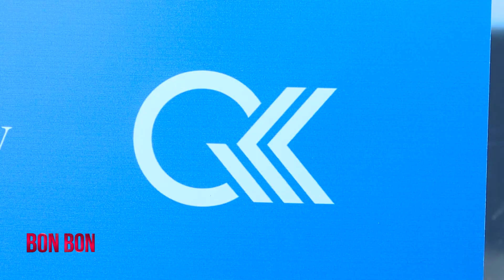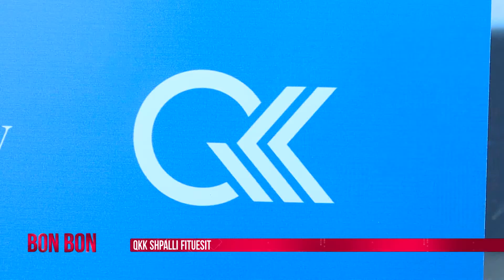QKK SHPALLI FITUESIT 01.06.2017